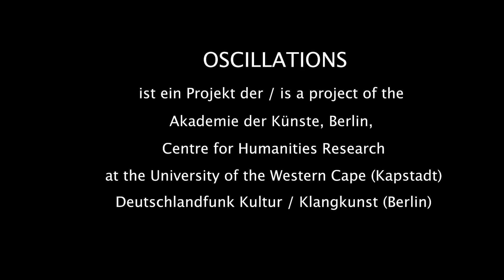Interview Neo Muyanga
Interview im Rahmen von / in the context of
Oscillations Capetown – Berlin
Sonic Inquiries and Practices
Sound Art Exhibition
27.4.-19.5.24 Akademie der Künste, Berlin

Neo Muyanga ist ein in Kapstadt ansässiger Komponist und Installationskünstler. Seine Arbeiten umfassen Neue Oper, Multimedia-Installation, Performance- Lectures und kommerzielle Musikalben. Seine Praxis basiert auf Archivrecherchen und bewegt sich zwischen Performance und Wissenschaft.

Neo Muyanga is a composer and installation artist based in Cape Town. His work traverses new opera, multimedia installations, performance lectures and commercially released music albums. His practice, informed by archival research(es), straddles the spheres of performance and scholarship.

Neo Muyanga
"conFUSING TAPEStries"
Radio-Installation / radio installation, 20 min, Loop, 2024

Interview: Julia Schröder
Film: Henry Mex